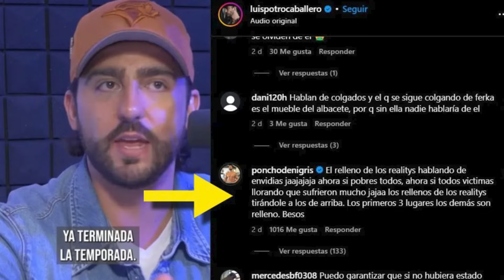Poncho de Nigris y El Potro tienen una fuerte discusión